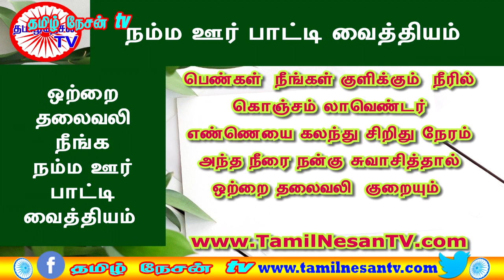MALAYSIA TAMIL NEWS 28.5.2020 ஆட்சியை கலைத்தவர்கள் தண்டிக்கப்பட வேண்டும். கோவில்களை திறப்பதில் மோதல்